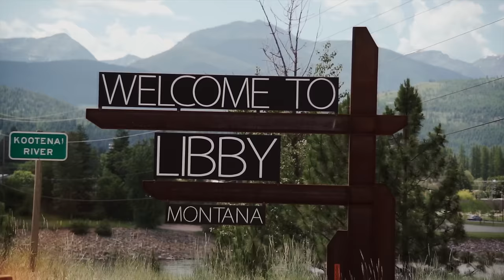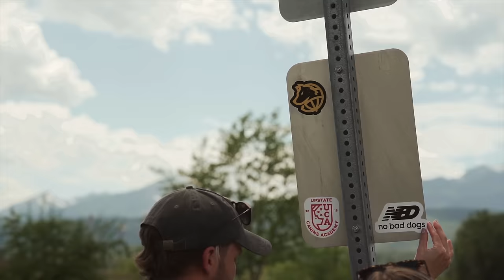GIANT AGGRESSIVE MASTIFF GOES AFTER EVERYTHING! (I'M HIS LAST CHANCE)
An aggressive dog, trying to attack other people and other dogs is no joke. Aggressive dog training can be dangerous and you have to make sure you deal with it properly and safely. Here is a young beautiful south African Mastiff better knows as a Boerboel. He does go after people and dogs BUT you have to find out the why? In Cooper's case, he just doesn't know what else to do, he's strong and powerful and his owners desperately need help.

Remote collar I used